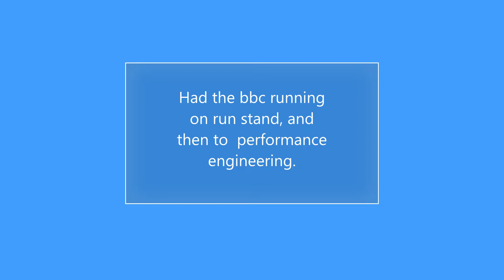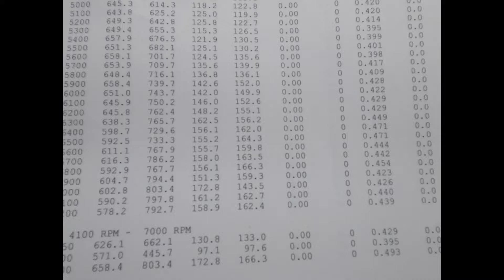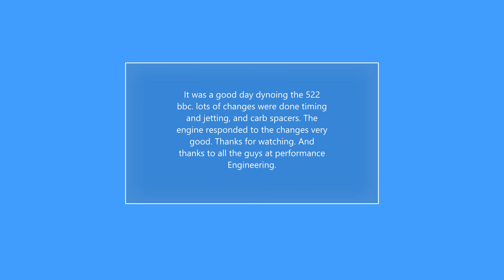522 C.I. bbc on the dyno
The 522 C.I. BBC is complete and in this video we are on the dyno to tune it and see how much power it will produce.